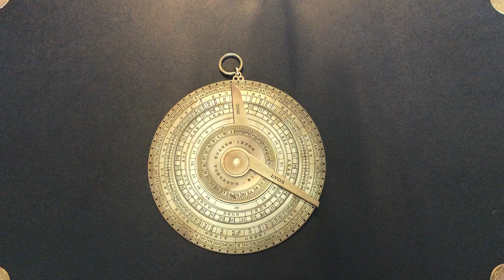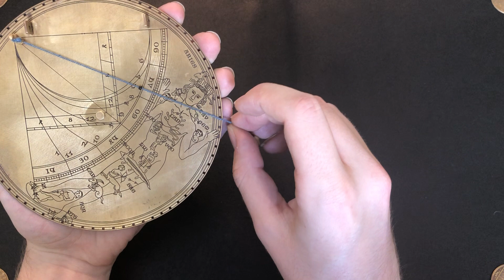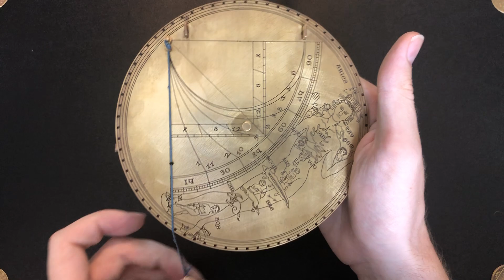Lunar Volvelle overview | BC Gnomonics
Learn more about this and other instruments at BCGnomonics.com